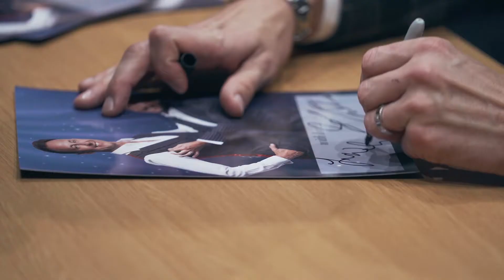Ian Waite & Vincent Simone: Behind the Scenes of Ballroom Boys tour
Ian Waite & Vincent Simone: Act Two, coming soon!
The Hexagon | Wednesday 8 June 2022, 7.30pm

This mini-documentary gives you a glimpse backstage of Ian & Vincent's most recent tour! Get excited for their next outing, 'Act Two', coming to Reading in June 2022 :)